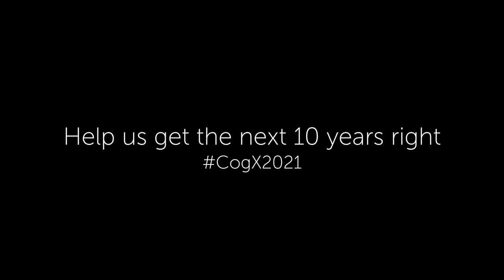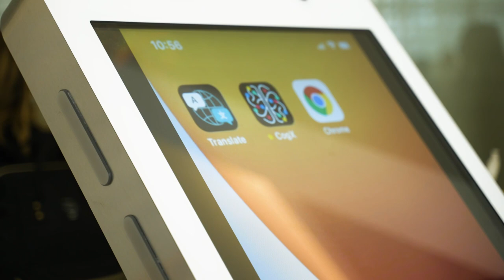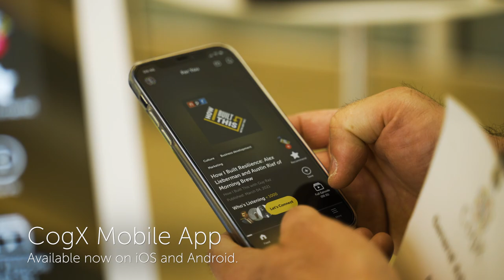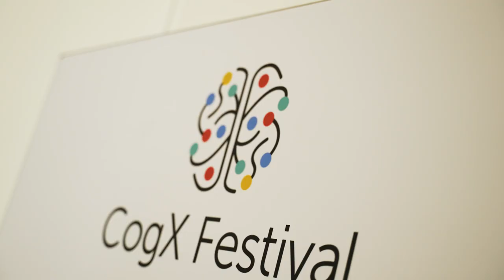CogX Festival 2021 Full Highlights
A Global Leadership Summit and Festival of AI & Transformational Technology addressing the question:

How do we get the next 10 year's right?